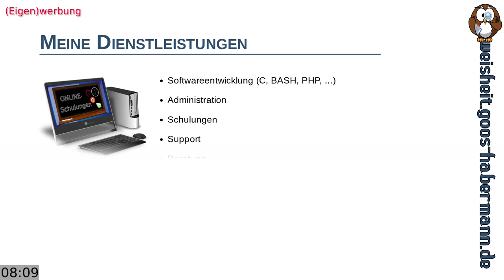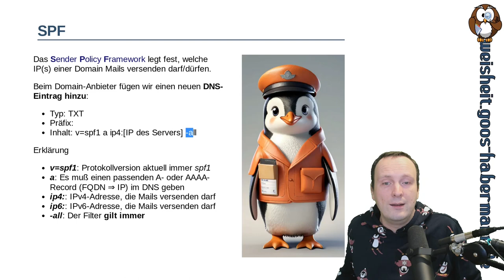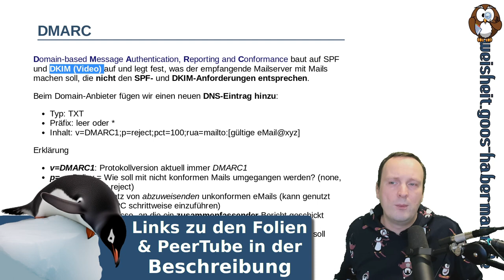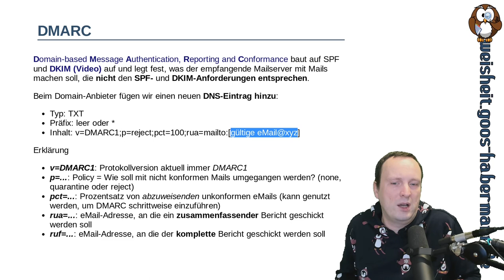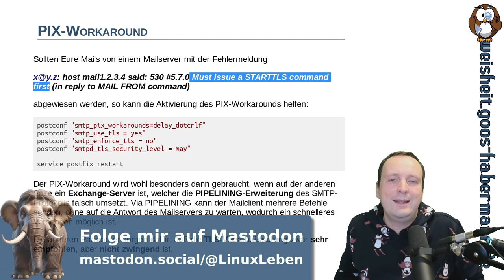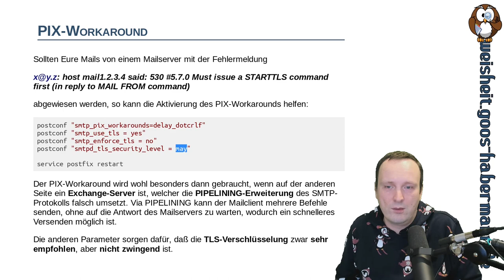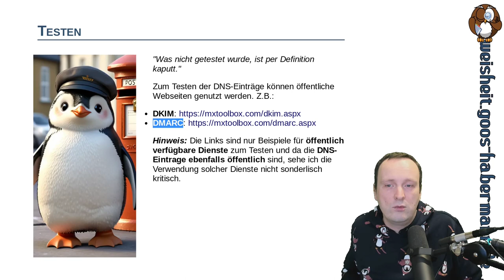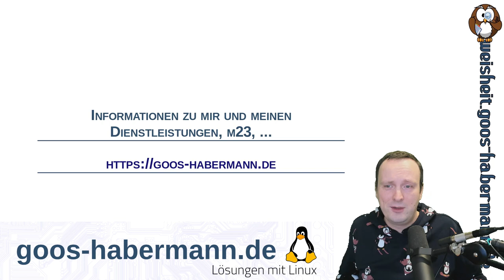Mehr zu Mailservern: SPF und DMARC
In diesem weiteren Video zur Spam-Absicherung von Mailservern geht es um SPF und DMARC und auch um einen fremden Mailserver, der unsere Mails nicht annehmen wollte, da die dort verwendete Software schon etwas angestaubt ist.